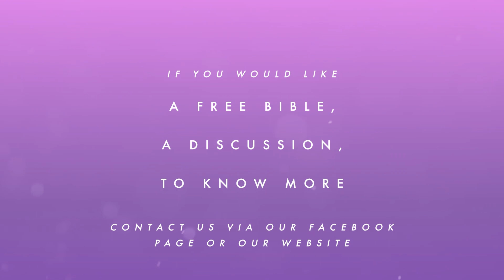A Scapegoat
Many of the phrases that we use today find their origins in the Bible.  Oftentimes, we use this phrase, “a scapegoat”, to describe an individual who ends up taking the blame for a situation or circumstance that may not necessarily have been their fault.  Craig Welsh explains to us that this phrase finds its origin in the early books of the Bible, describing a scene from early Jewish times which actually was about a “goat”.  Craig points out that this scenario provides an illustration that pictures what the Lord Jesus has done for us in His coming to the earth and ultimately giving His life to provide salvation for us…